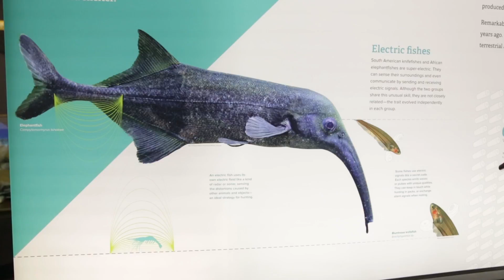Super Powers Found in Life at the Limits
Learn about real super powers in animals and plants found in the world around us at "Life at the limits: Stories of Amazing Species" now open at the American Museum of Natural History!

We chat to Mark Siddall and John Sparks, curators of the exhibit, as they highlight creatures that match powers found in the Marvel Universe!